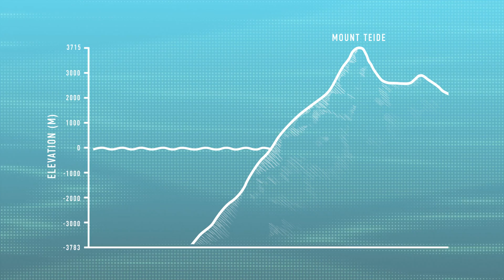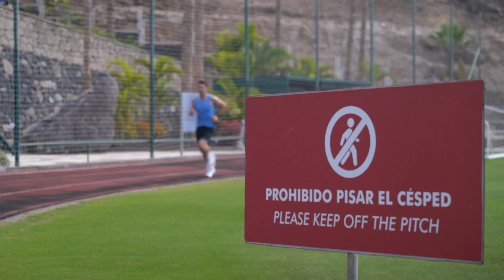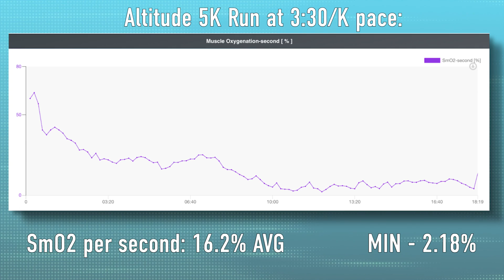I Ran A 5km On A Volcano! | GTN Does Science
A hard 5km at sea level and another at almost 3000m up a volcano we hear you ask? We'd need a willing volunteer...thanks Mark! We want to find out what the major differences are and what effects altitude may have on the body - it's time to find out!

Alcove Pacino - Jobii
4th Eye - Jobii
Evening Mood - Sum Wave
Just like the Sun - Bonkers Beat Club
Fight Club - Cushy
The Bait - Azucares